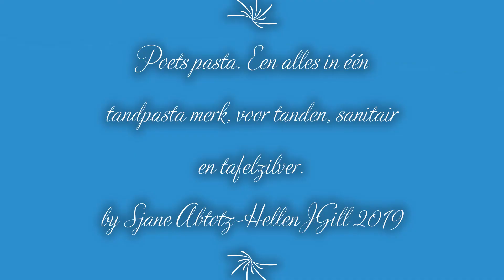Sjane Abtotz-HellenJGill, Climate Change, Poets pasta een tandpasta merk 2019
(Fiction) Polishing paste, an all in one toothpaste brand, for teeth, sanitary and table silver. Climate Change. Recycle/Reuse. By Sjane Abtotz-HellenJGill 2019.